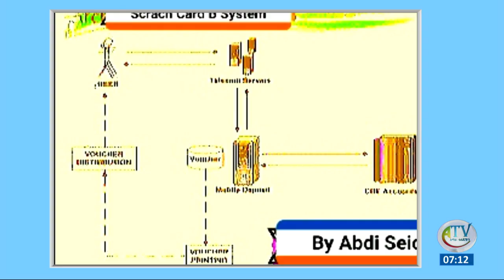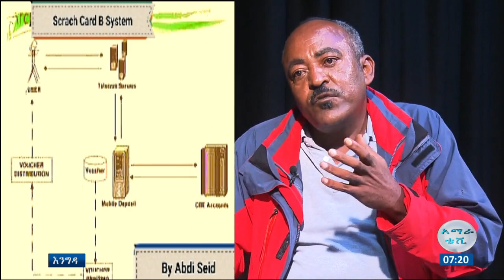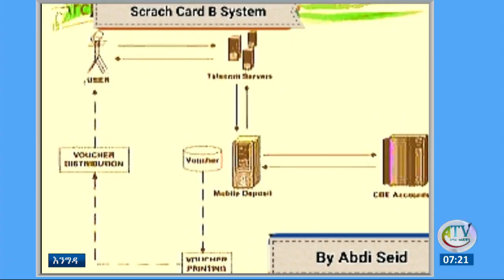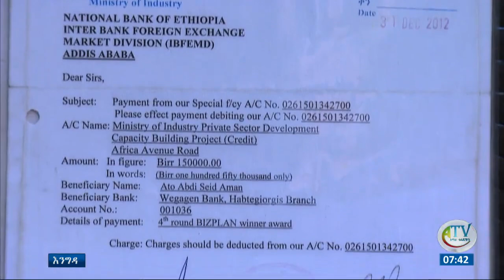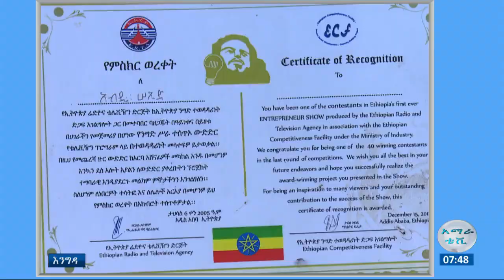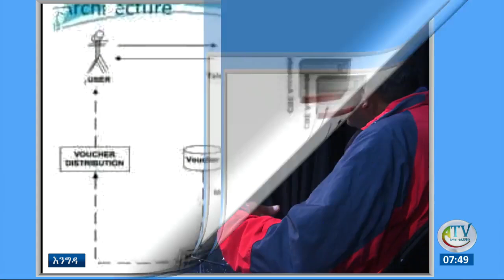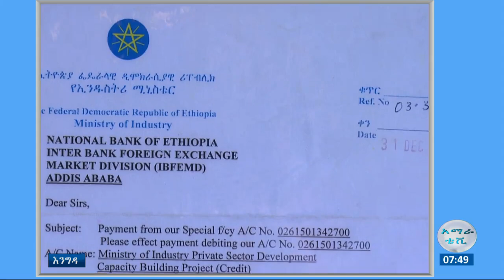ድንቅ የፈጠራ ባለሙያ አቶ አብዱ ሰይድ የህይወት ተሞክሮ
የሁለገብ የእርሻ ማሽንና በተንቀሳቃሽ ስልክ ሒሳብ ማስተላለፊያ ሲስተም የሰሩ አቶ አብዱ ሰይድ